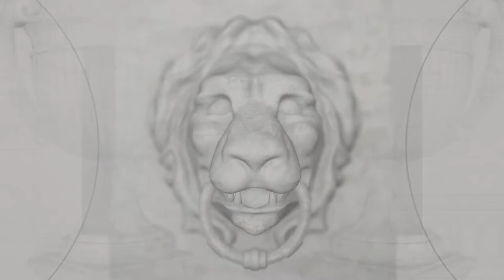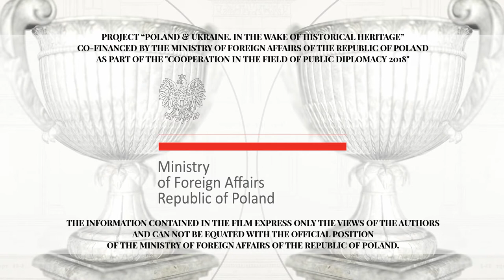Jesuit College in Lwow (Lviv)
🇵🇱 Kolegium jezuitów we Lwowie
🇺🇦 Львівський єзуїтський колегіум

Founder: Jesuits.

Historical note:

The Jesuit college (collegium) in Lwow (Lviv, currently in Ukraine), was founded in 1607 thanks to the support mainly by a Polish noblewoman Elzbieta Sieniawska née Gostomska, the wife of the Marshal of the Court of the Crown of the Kingdom of Poland Prokop Sieniawski.

One of the main activities of the Jesuits was teaching. The first Jesuit college (collegium) in the city existed in 1608 inside a wooden building. Brickwork construction began in 1645. Work on the construction, extension and reconstruction (following a fire in 1734) of the college lasted for years. Many people were involved at various stages, such as the Great Crown Hetman of the Kingdom of Poland Stanislaw Jan Jablonowski, the voivode of Czernihow Mikolaj Krosnowski, Stanislaw Milewski, the Bishop of Kyiv Samuel Ozga, and Elzbieta Szczuczyna (born Potocka).

Almost as soon as the college opened in Lwow, there were attempts to transform it into an academy. This met with strong resistance from Kracow University. When King John Casimir issued a foundation act for the Lwow Academy in 1661, the parliament and the Pope, under the influence of the Krakow Academy, refused to confirm it. Nevertheless, education in Lwow was conducted at an academic level. In 1758, King August III re-awarded the foundation act to the Lwow Academy. This time it was approved by the Pope (24 March 1759).

After WW2 and the annexation by the Soviet Union and the expulsion of most of the Polish population from Lviv, the Jesuits were forced to leave Lviv too.

Currently, the building houses a state secondary school.